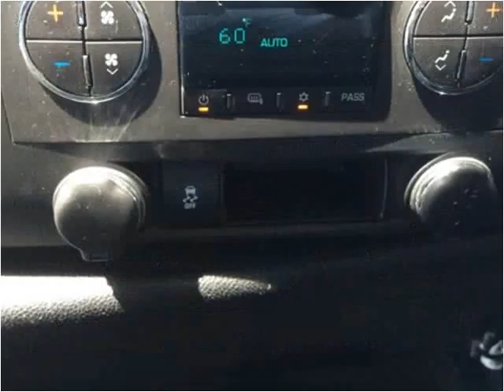2013 GMC Sierra 1500 Used Cars Sarcoxie MO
This 2013 GMC Sierra 1500 is available from Jay Hatfield Ford.